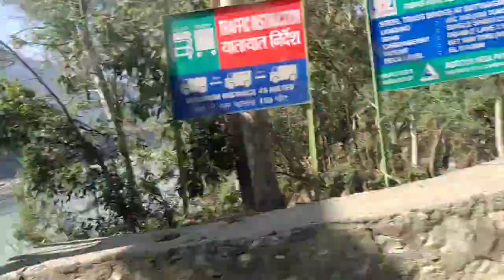Shivratri vlog 2023❤️🙏|| Devdhank Shiv temple|| Shivratri special food✨